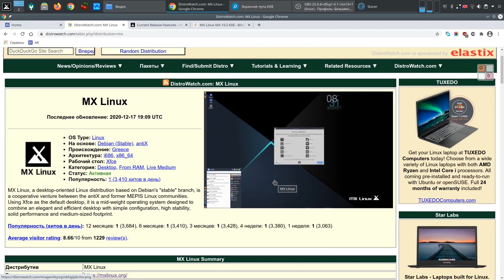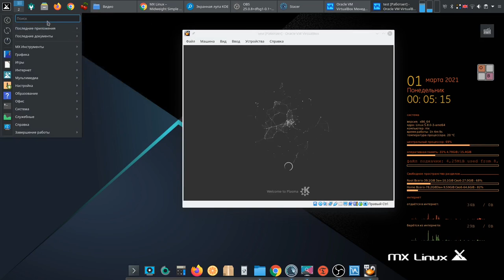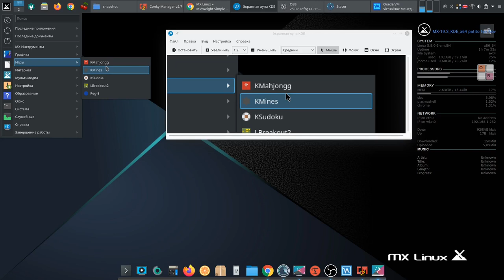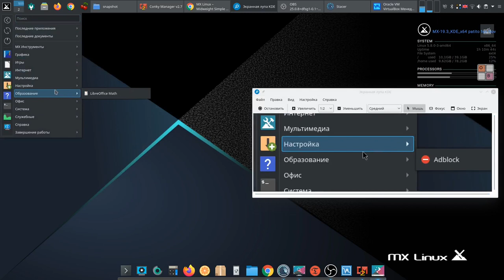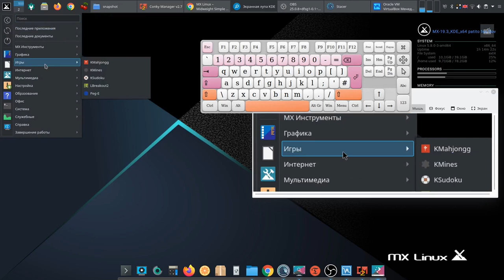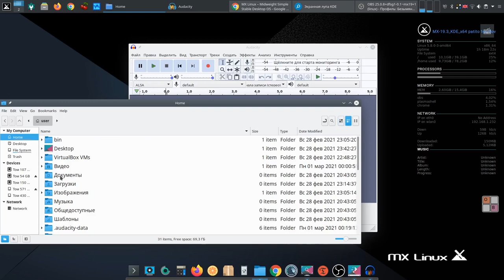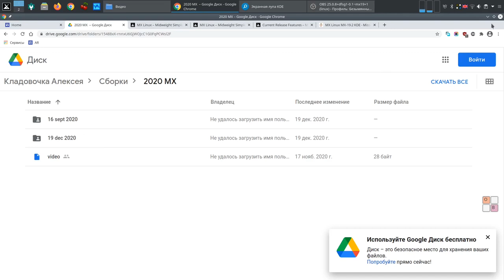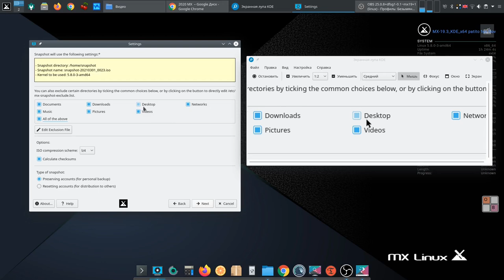МХ - 19 3 сборка от Алексея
МХ - 19 3 сборка от Алексея      Скачать сборку shorturl.at/kBTW0
Установка сборки на жёсткий диск: находясь на флешке в терминале наберите  3 команды
1.  sudo su
2.  1                   (password/пароль)
3.  minstall